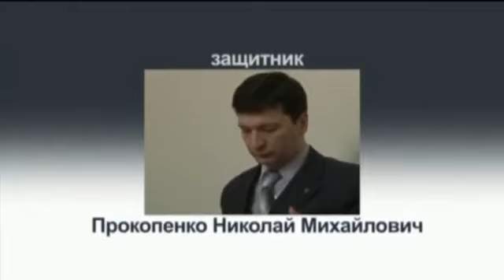"Лилипуту" Путину ! © Харчиков (2011)